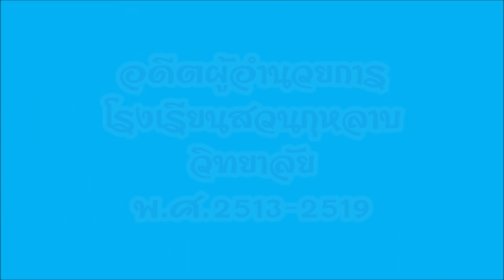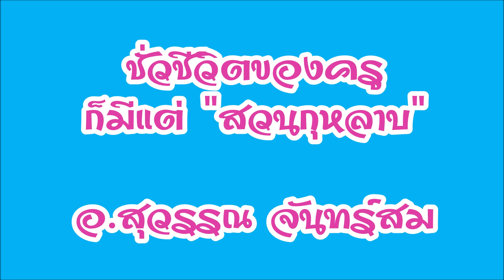อาลัย ครูสุวรรณ จันทร์สม ครูผู้ให้ของสวนกุหลาบวิทยาลัย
ครูสุวรรณ จันทร์สม อดีตผู้อำนวยการโรงเรียนสวนกุหลาบวิทยาลัย
(รอลงประวัติท่านครับ)
เชิญพี่ๆ น้องๆ OSK ลงคำไว้อาลัยท่านได้ใน comment ครับ